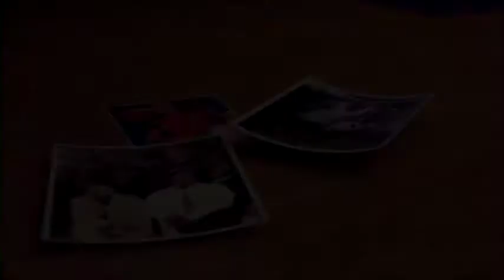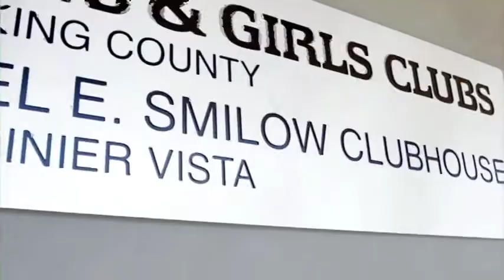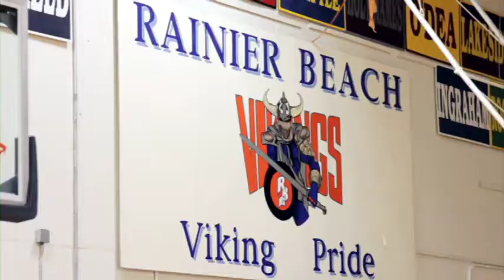JAMAL CRAWFORD Before The Bigs part 2